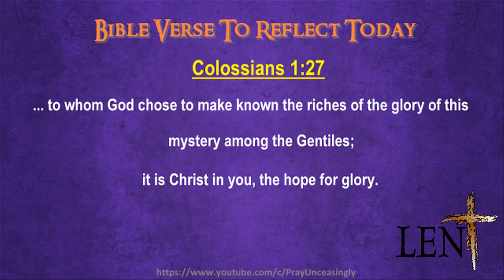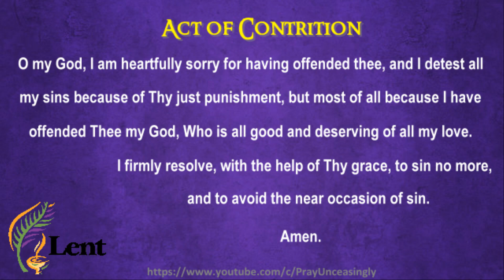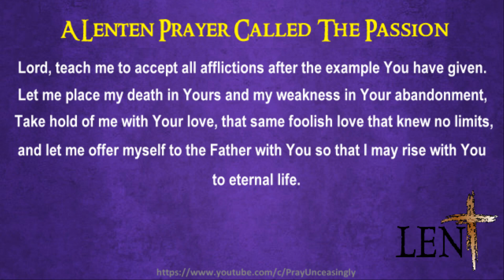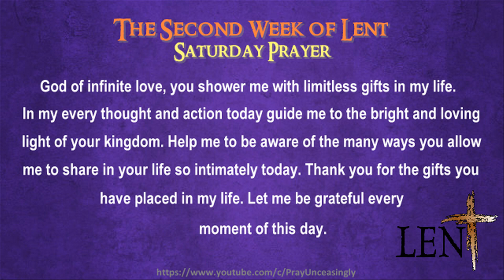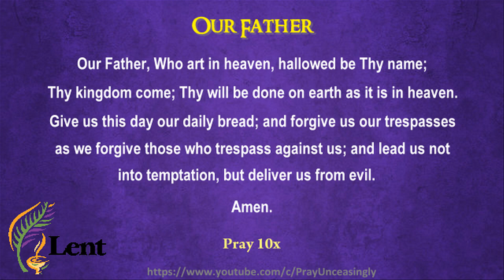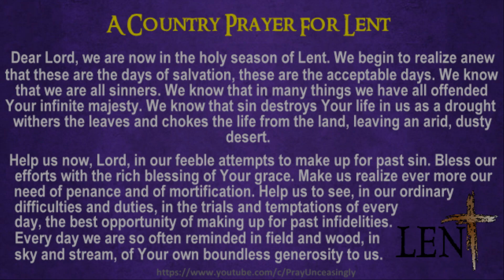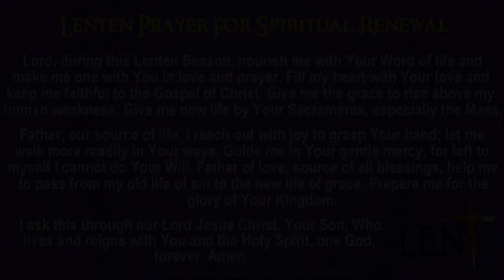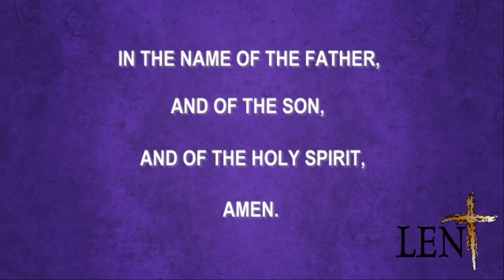DAY 18: LENT: A 40 DAYS PRAYER OF RENEWAL - SECOND WEEK OF LENT - SATURDAY PRAYER